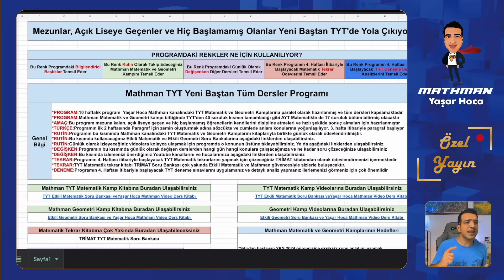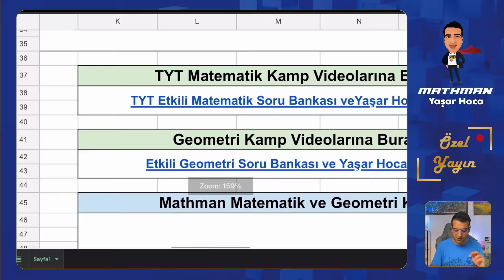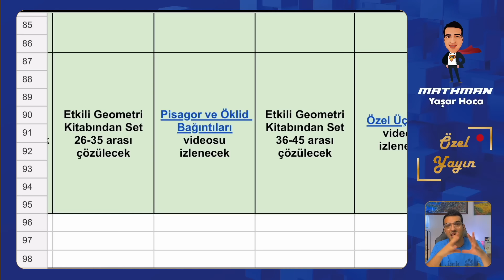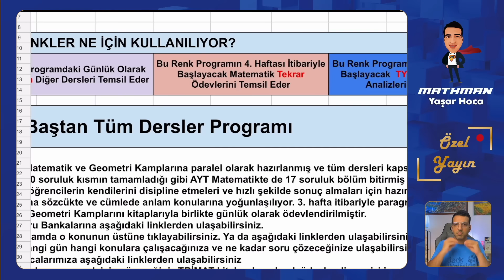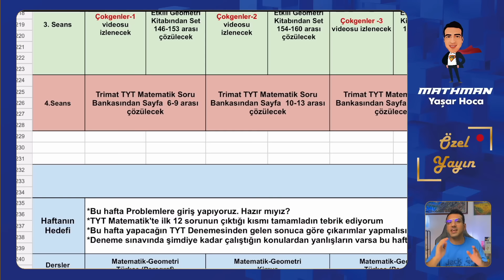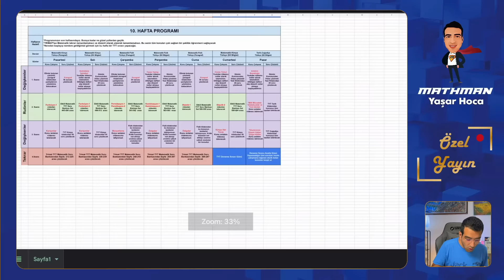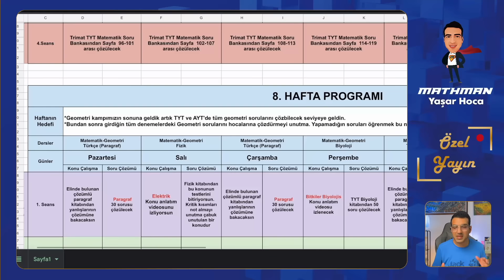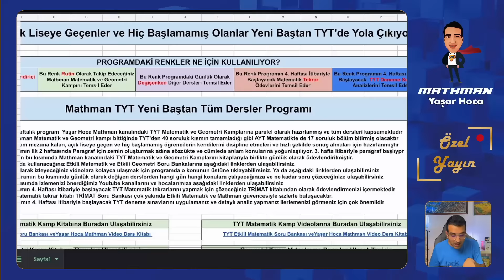Youtube'un En İddialı TYT Programı Hazır I Mezun, Açık Lise ve Yeni Başlayanlar İçin I